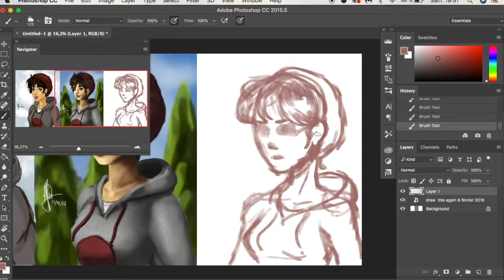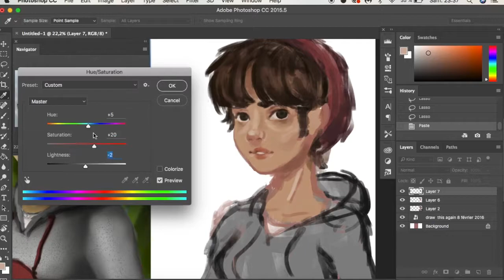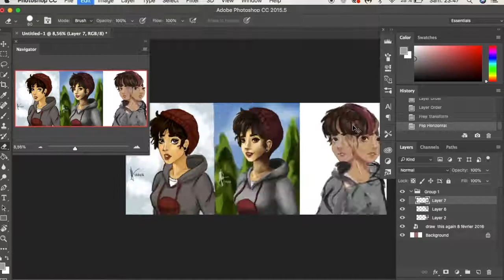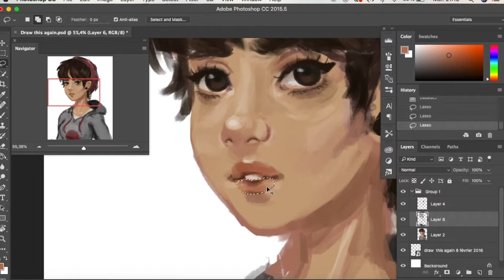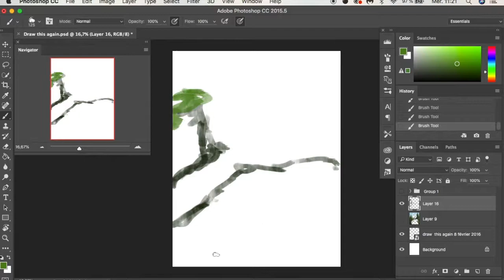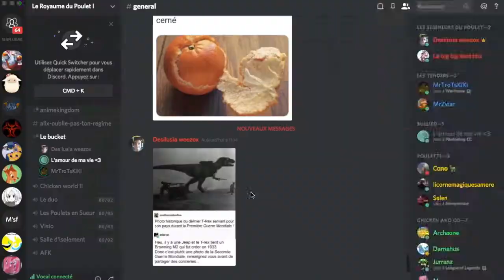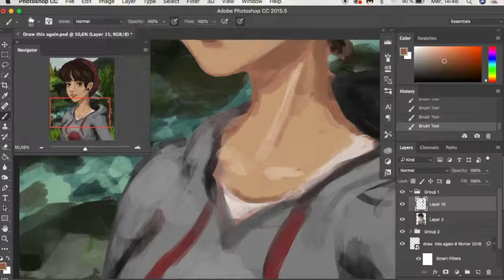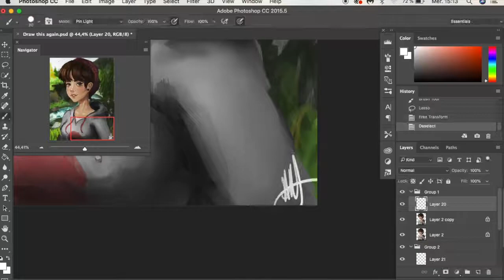Digital speed paint - Draw this again 2018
Hey guys! It's funny to see how the 3 paintings are completely different, it looks like there were 3 different people drawing it! This time, i really wanted to improve myself on backgrounds :D
Tell me what you guys think, what version do you prefer? I think i'm kinda nostalgic and i maybe prefer my first version ahah !  (You can see the 3 paintings at the end of the video)